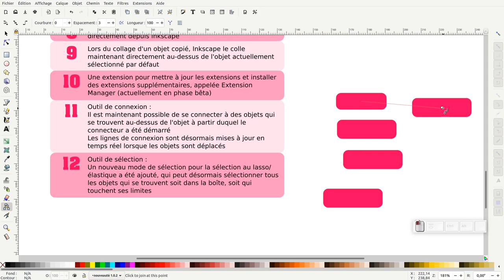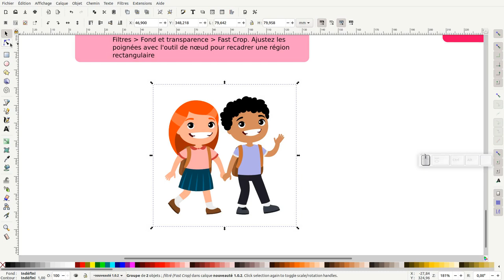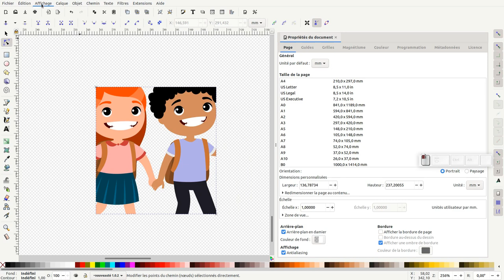Tuto inkscape : nouveauté version 1.1 (partie 2)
Nous allons découvrir la suite des nouveautés de la version 1.1 d'inkscape :
Pour connaitre toutes les nouveautés voici le lien vers le wiki inkscape :